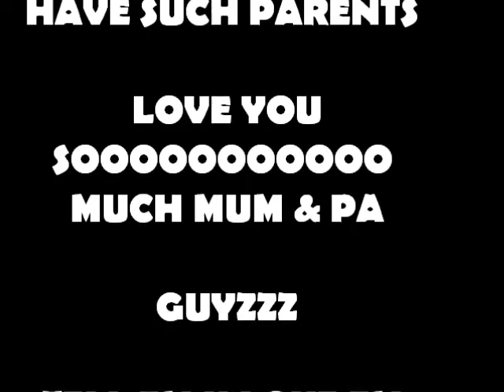LOVE YOUR PARENTS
LOVE YOUR PARENTS COZ NO MATTER WHAT ... THEY LOVE YOU